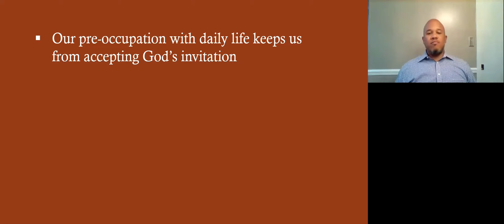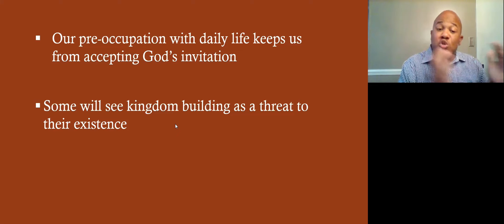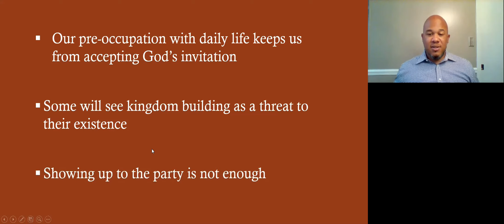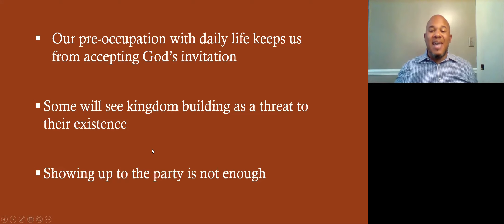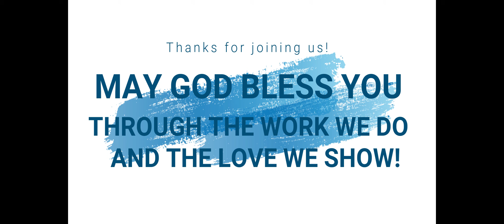"Many Are Called" -10/11/2020- Star of Bethlehem CME Church- L Jermaine Woods, Pastor